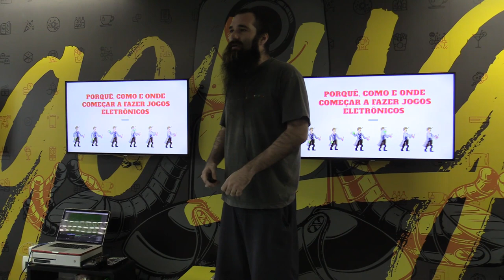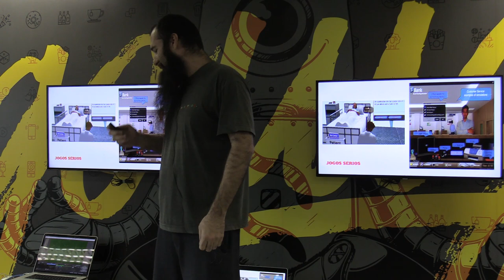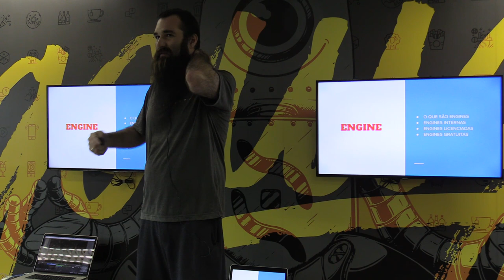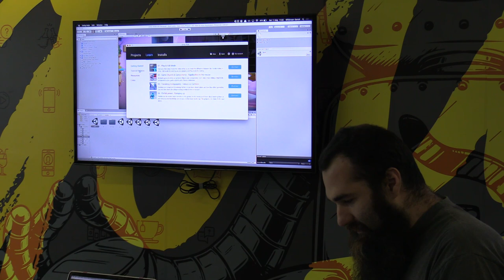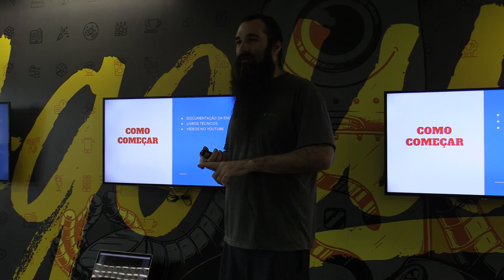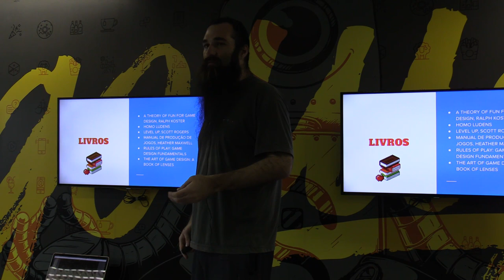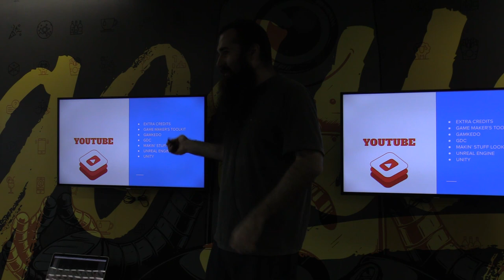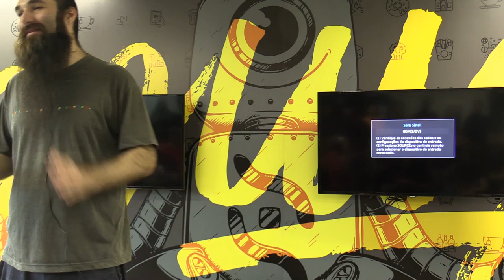Porquê, como e onde começar a fazer jogos eletrônicos por Wilkinson Souza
Apresentado no 53º encontro do Guru-SP na Iugu no dia 13/05/2019.